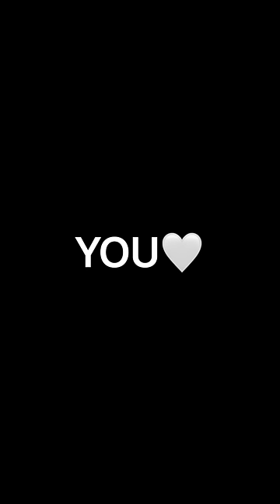ALL I WANT FOR CHRISTMAS IS YOU, BUT IT’S CAT MEMES…